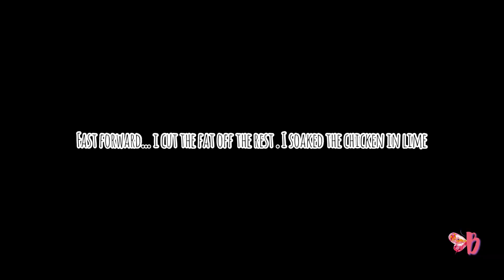COOK WITH ME! *Cooking an entire meal by myself* 🇹🇹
Hey guys! How did I do? lol

Never forget Jesus loves you always.❤️